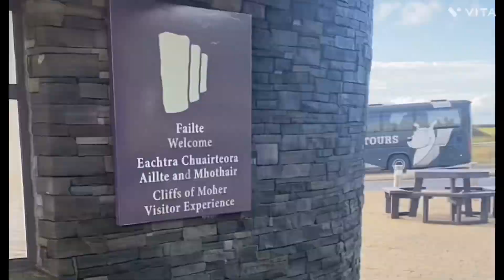Cliff of Moher trip with family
Cliff of Moher

The Cliffs of Moher  are sea cliffs located at the southwestern edge of the Burren region in County Clare, Ireland. They run for about 14 kilometres (9 miles). At their southern end, they rise 120 metres (390 ft) above the Atlantic Ocean at Hag's Head, and, 8 kilometres (5 miles) to the north, they reach their maximum height of 214 metres (702 ft) just north of O'Brien's Tower, a round stone tower near the midpoint of the cliffs, built in 1835 by Sir Cornelius O'Brien, then continue at lower heights. The closest settlements are the villages of Liscannor 6 km (4 miles) to the south, and Doolin 7 km (4 miles) to the north.

Do you have to pay to see the Cliffs of Moher?
Access to the Cliffs is free, however the parking is what you pay for, and it is a per person fee, not per car.

Why is the Cliffs of Moher famous?
The Cliffs of Moher have a wonderful variety of flora and fauna with up to 20 different species of birds to be seen. The cliffs have also formed the backdrop to many famous movies such as Harry Potter, The Princess Bride, Leap Year and many more